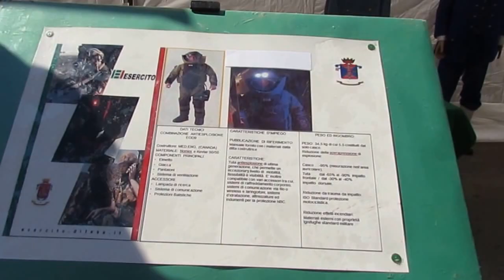Festa della Republica Italiana a Foggia -02/Giugno/2015 (Video n:1)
Piazza Umberto Giordano Foggia esposizione al Publico di Mezzi e vecchie divisi di vari corpi e il famoso aerio Pretaton senza pilota